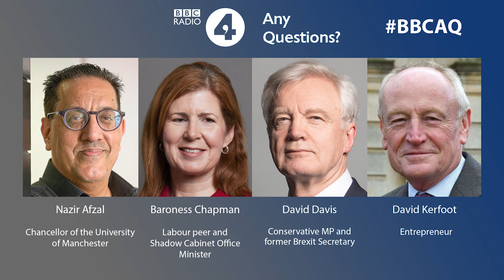David Davis MP on BBC Radio 4's Any Questions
2 December 2022 - David Davis MP takes part in BBC Radio 4's Any Questions programme live from Skipton.